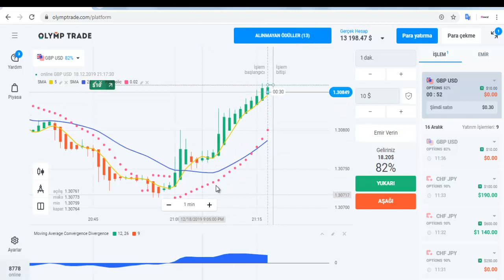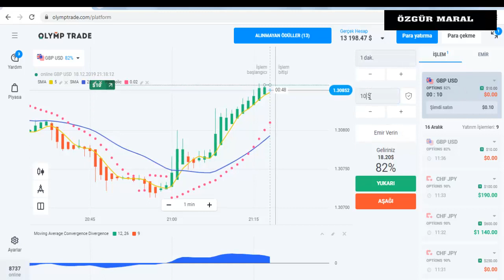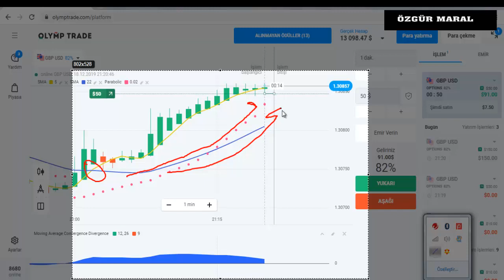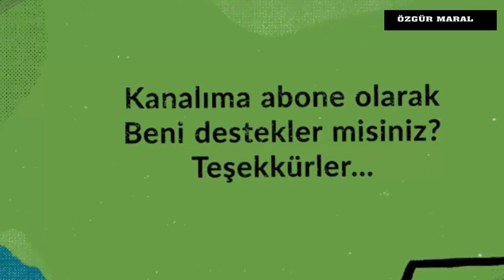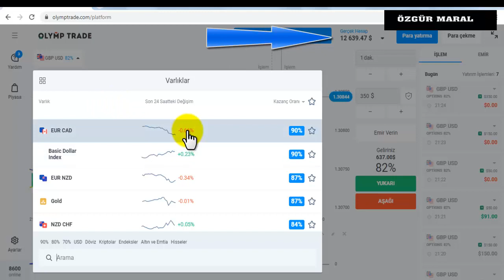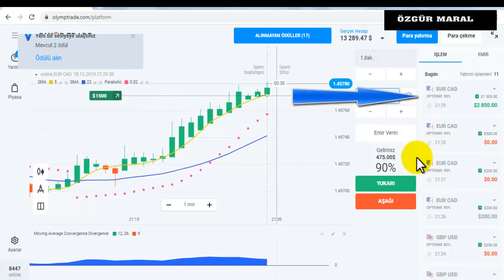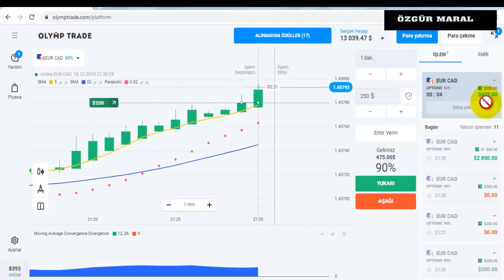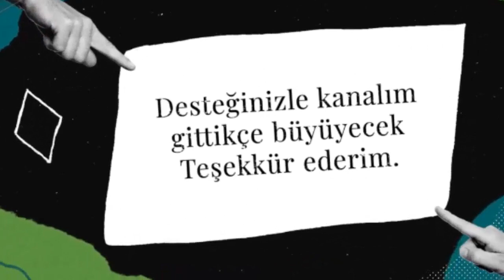OLYMPTRADE İLE 310 DOLAR KAZANDIM | İŞTE GİZLİ FORMÜL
FİRMA ÜCRETSİZ DENEME HESABI

KRİPTO PARA ALIP SATMAK İÇİN
Güvenilir ,Hızlı Kripto,Bitcoin Alış Satış İçin

ikili opsiyonlar,
ıqoption para kazanamak,
ıqoption demo,
ıqoption trade,
ıqoption sinyal,
ıqoption türkiye,
ıqoptionda para kazanmak mümkün mü,
ıqoption robot,
bitlo,
bitcoin,
altın fiyatları,
olymptrade formülleri,
binomodan para kazanma yöntemleri,
Özgür maral,